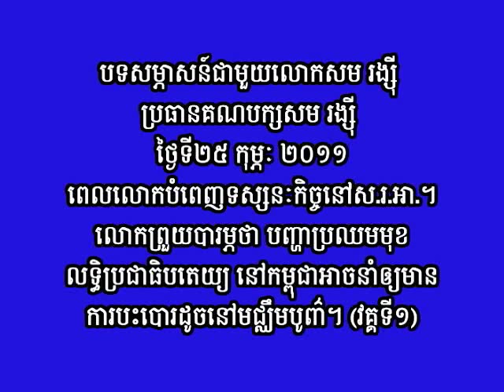Cambodian Opposition Leader Sam Rainsy Makes Case in Washington -- part I (Cambodia news in Khmer)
Youth unemployment, poverty and a poor human rights climate are among many issues not being addressed meaningfully by the Cambodian government, lawmaker Sam Rainsy told VOA Khmer's Men Kimseng during a Feb 25 interview.